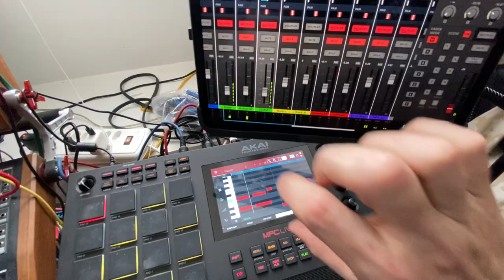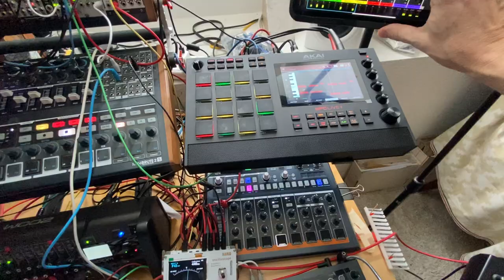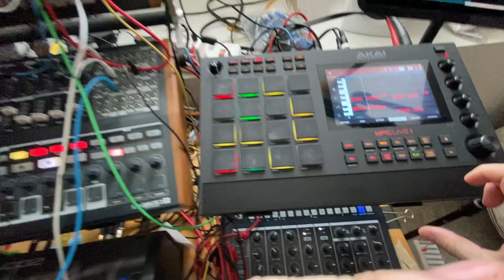MPC not NPC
There's a new brick in my wall of synth: An Akai MPC Live 2 sampler which came at a bargain price. I chose it because of its 8 CV/Gate outputs which I may appreciate whenever connecting it to my Modular synths. Today, I only use it for its virtual Mellotron.